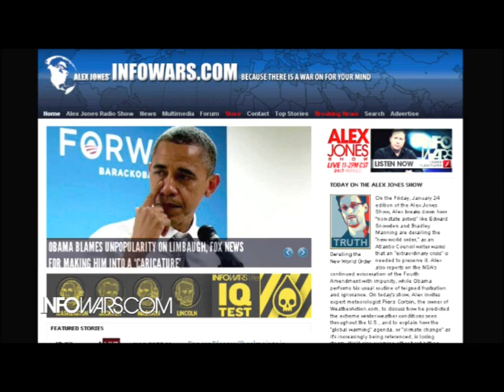Fox reporter asks NSA Boss James Clapper does the NSA keep Data, he lies